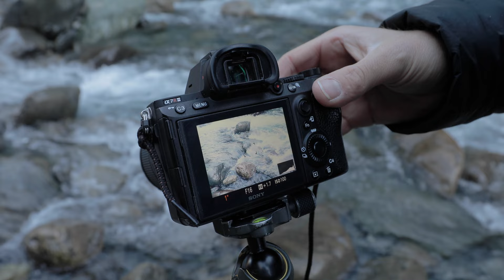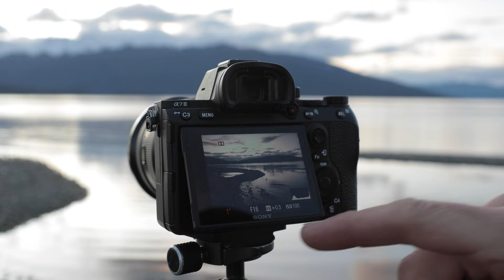How To Do Long Exposure Photography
Long exposure photography opens up a world of questions and problems.

In this video, I’ll try and clear everything up for you and give you an easy process for creating beautiful long exposures.

The same rules apply, whether you are trying to get that foamy effect on water, glass effect on a lake, or car lights streaking through a cityscape.

I’ll also talk about camera settings, filters, and composition tips!

00:00:16 - What is a Long Exposure?
00:01:46 - When Should You Capture a Long Exposure?
00:02:57 - To Tripod or Not To Tripod…
00:03:29 - Long Exposure on a River
00:05:11 - Camera Settings for Long Exposure
00:08:03 - Long Exposure on a Lake at Blue Hour
00:08:50 - Using a Neutral Density (ND) Filter
00:11:30 - A Trick For Getting an Even Longer Exposure
00:13:50 - Camera Tips for Long Exposures

Say hello!